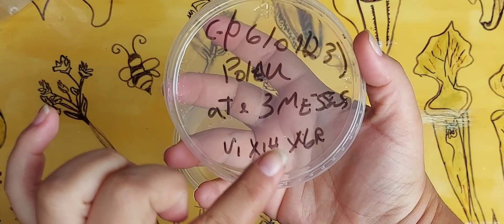Flor de Nepenthes ( macho ) quando colher pólen ?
qual momento certo para colher o pólen da Nepenthes ? colha o pólen e polinize ou apenas armazene na geladeira.